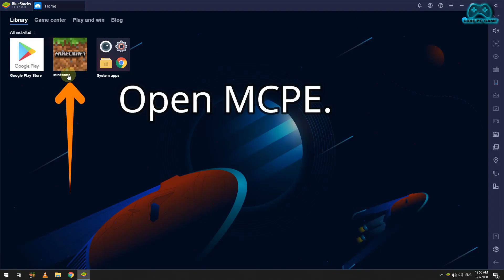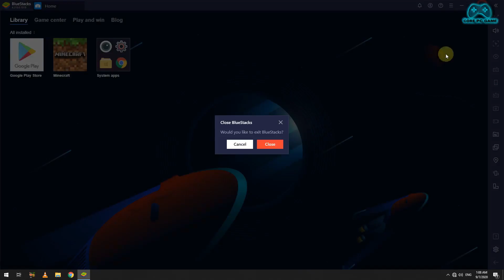How to setup controls for Minecraft PE/Bedrock on PC | how to use free look in mcpe | Bluestacks.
How to setup controls for Minecraft PE/Bedrock on PC | Bluestacks Tutorial.
how to use free look in mcpe
how to use fire and free look in mcpe
MSI B150 Mortar motherboard
Gskill DDR4 16GB 2333 MHz RAM
WD 1TB HDD
GIGABYTE RTX 2060 6GB  OC Graphics Card
Corsair VS650 SMPS

ALL SONGS NCS Released:-
Track: Warriyo - Mortals (feat. Laura Brehm) [NCS Release] 00:00
Track: Janji - Heroes Tonight (feat. Johnning) [NCS Release] 03:43
Track: Cartoon - On & On (feat. Daniel Levi) [NCS Release] 07:07
Track: Lost Sky - Fearless pt.II (feat. Chris Linton) [NCS Release] 10:32

➤ This Applies To Developer: If you are the owner or the developer of any game or software and want me to remove any video please e-mail me ASAP, I will respond within 24 hours or less. There is never a need to strike a video down when you can get it removed on the same day and keep the channel and yourself happy.